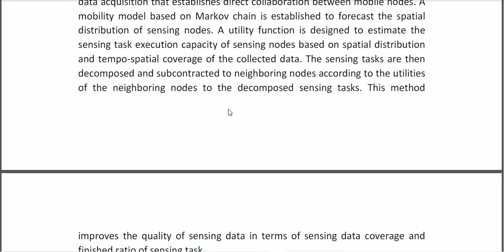A Utility Based Subcontract Method for Sensing Task in Mobile Crowd Sensing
IEEE PROJECTS 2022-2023 TITLE LIST

Support Including Packages
* Complete Source Code
* Complete Documentation
* Complete Presentation Slides
* Flow Diagram
* Database File
* Screenshots
* Execution Procedure
* Readme File
* Video Tutorials
* Supporting Softwares
Support Specialization
* 24/7 Support
* Ticketing System
* Voice Conference
* Video On Demand
* Remote Connectivity
* Document Customization